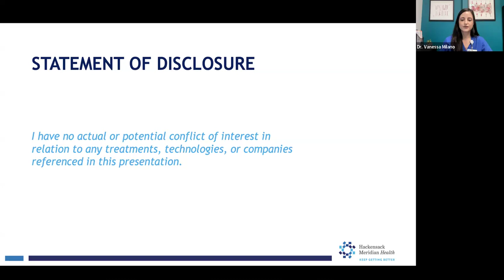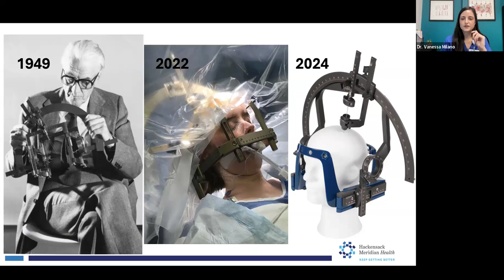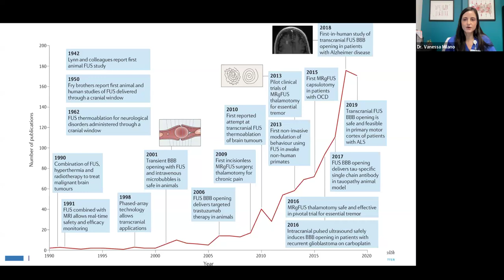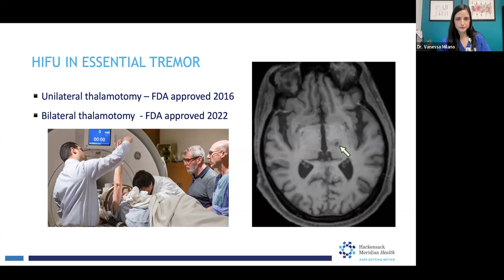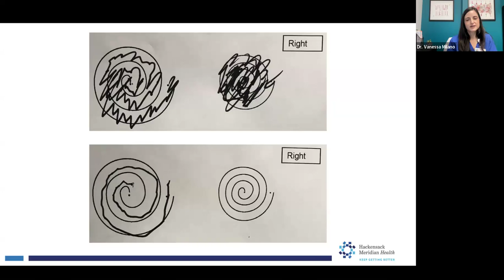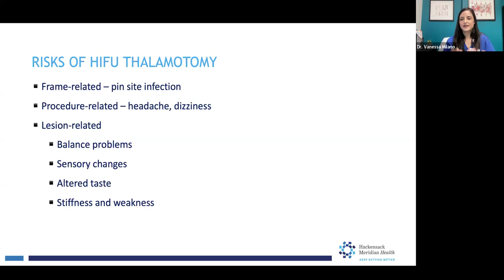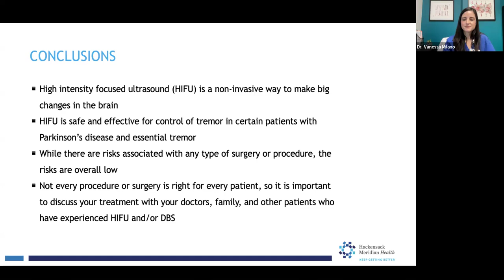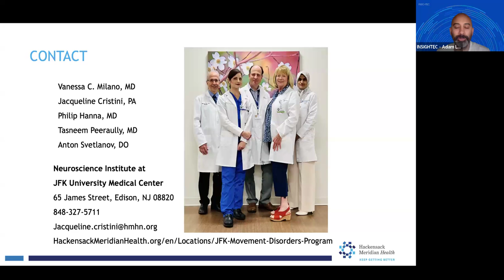High Intensity Focused Ultrasound at JFK NSI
Vanessa C. Milano  M.D.,  is a board-certified neurosurgeon who specializes in movement disorder surgery, including HIFU, epilepsy surgery, and neuro-oncology procedures including brain and spine tumors. The Hackensack Meridian Neuroscience Institute at JFK University Medical Center is now offering focused ultrasound (HIFU), an innovative, incisionless option that delivers safe, effective treatment for essential tremor and tremor- dominant Parkinson’s disease that has not responded to medication. HIFU technology uses sound waves that pass safely through skin, bone and muscle to target specific areas of the brain and disrupt tremor activity. The treatment is completed one side at a time, starting with the dominant hand and then addressing the second hand at least 9 months later.